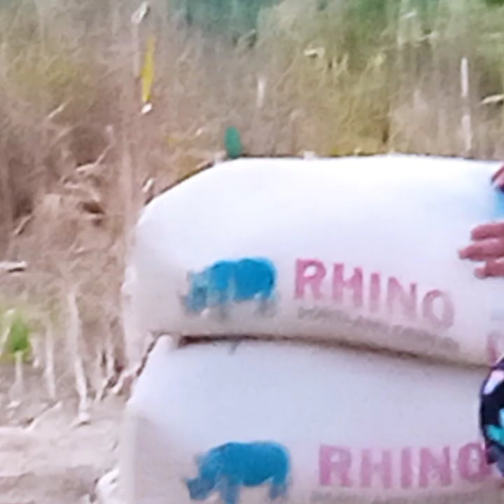ouj edm dj music photo hein thu